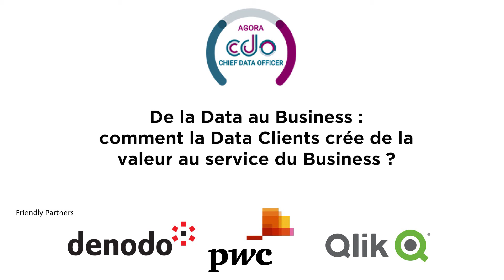Stratégie de la Data chez Parnet at Pwc abordée par Jean David Benassouli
Le 17 Avril 2019, se déroulait une soirée "cross fonctions" réunissant : Agora Directeurs Commerciaux, Agora Expérience Client, Agora Risque Client & Recouvrement aux Salons de l’Aéro-Club de France. Ces différents clubs se retrouvaient pour échanger autour d’une thématique stratégique : De la Data au Business : comment la Data Clients crée de la valeur au service du Business ? Avec les retours d'expérience d'ENGIE et OUI.sncf. Pour aborder ce théme, Alexandre Carré interrogeait Jean-David BENASSOULI